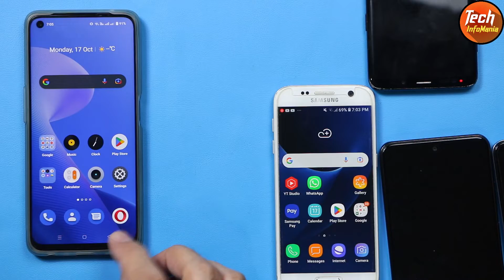Realme UI3.0 Wake Screen When Notification Received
How to turn on wake screen when notification received in Realme Phones.
Android 12.